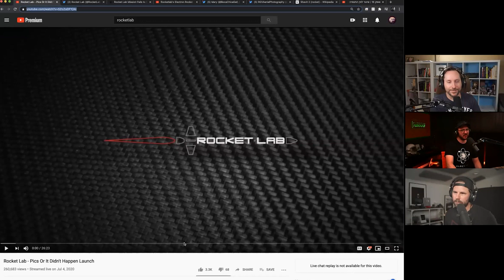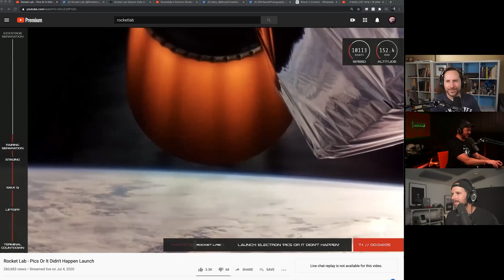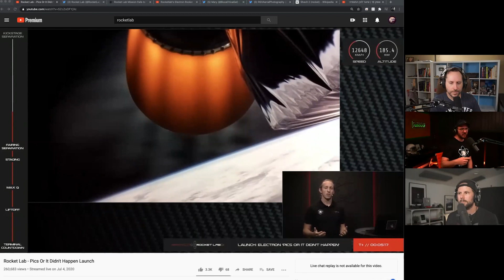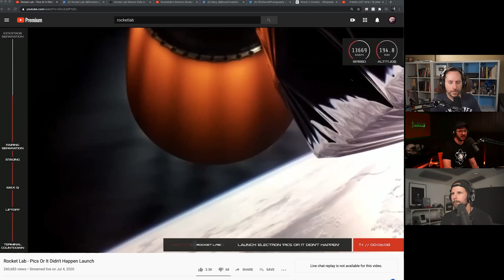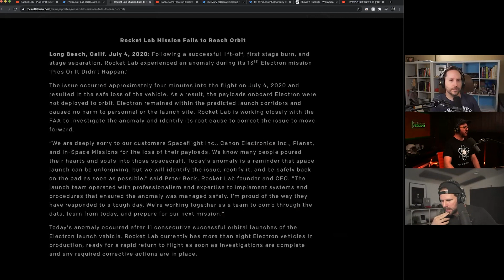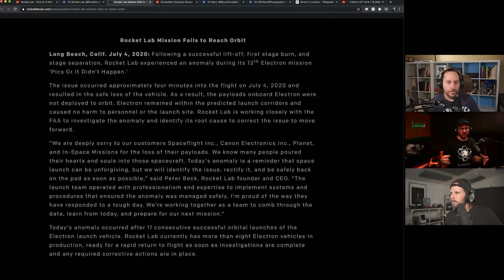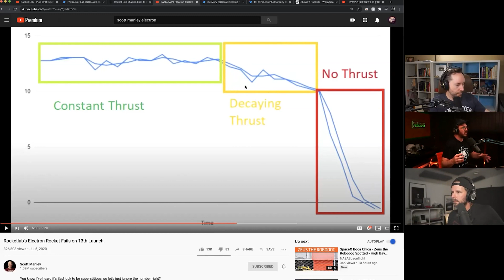Will Rocket Lab Loose Their Launch License? (Highlight Ep 92)